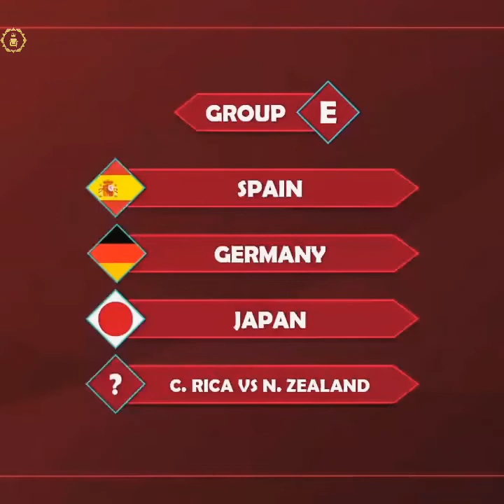কে জিতবে এবারের বিশ্বকাপ ট্রফি? ব্রাজিল-আর্জেন্টিনা নাকি অন্য কেউ? 💥 | World Cup 2022 Prediction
Title Name : কে জিতবে এবারের বিশ্বকাপ ট্রফি? ব্রাজিল-আর্জেন্টিনা নাকি অন্য কেউ? 💥 | World Cup 2022 Prediction | FIFA World Cup | Football |

দীর্ঘ চার বছর অপেক্ষার পর পর্দা উঠছে দ্য গ্রেটেস্ট শো অন আর্থের আর ইতোমধ্যেই নিজেদের সামর্থের পরিচয় দিয়ে ফুটবল বিশ্বকাপের মূল পর্বে জায়গা করে নিয়েছে ৩২ টি দল আর সেই সাথেই শুরু হয়ে গেছে ভক্তদের নানা হিসেব নিকেশ কে জিতবে সেই সোনার হরিণের বিশ্বকাপ কিংবা কে করবে নিত্য নতুন রেকর্ড তবে আনপ্রেডিক্টেবল,থ্রিলিং এই রোমাঞ্চকর মঞ্চে যেকোনো সময় ঘটে যেতে পারে নানা অঘটন ও, তবে চূড়ান্ত হওয়া সেই ৩২ দলের মাঝে টিম কম্বিনেশন কিংবা সত্যি সামর্থের বিচারে কারা এগিয়ে কিংবা কারা পিছিয়ে সেসব নিয়ে অনেক হিসাব-নিকাশ থাকলেও শেষ পর্যন্ত কারা করতে চলেছে বাজিমাত? অর্থাৎ কোন দলের হাতে উঠতে পারে সেই বহুল প্রতীক্ষিত বিশ্বকাপ ট্রফি তেমন একটি প্রেডিকশনাল কন্টেন্ট নিয়ে সাজানো হয়েছে আমাদের আজকের এই আয়োজন।

This channel main use some copyrighted materials without specific authorization of the owner but contents used hair falls under the "fair use" as described in the copyright act 2000 law No.28 of the year 2000 Bangladesh under chapter 6, section 36 and chapter 13 section 72.

♦️Your quarries :

Brazil
Argentina
Prediction
FIFA World Cup Trophy
FIFA World Cup Trophy History
FIFA World Cup Trophy Price
World Cup
FIFA History
FIFA 2022 Prize Money
Football World Cup
Football
Football Highlights
Football Khela
Football Song
Football World Cup Song 2022
Football Skills
Football Flag
Football Live
Live World Cup
Football Final 2022
Movie Explain
Web Series
Web Series Explain

Top 5 Bangla Web Series | Part 2 | বাংলা কাঁপানো সেরা ওয়েব সিরিজ যা না দেখলেই মিস্

Top 5 Bangla Web Series | Part 1 | বাংলা কাঁপানো সেরা ৫ ওয়েব সিরিজ যা না দেখলেই মিস্

সিনেমার আপডেট সহ সেরা সিনেমার তালিকা নিয়ে আমাদের আয়োজন : @TLTEntertainment2021

নিত্য নতুন সিনেমার ফ্যান মেইড ট্রেইলার নিয়ে আমাদের আয়োজন : @TLTStudios2021

সিনেমার আপডেট সহ সিনেমার কুইক রিভিউ নিয়ে আমাদের আয়োজন : @tltentertainmentshorts2843

সকলে সতর্ক থাকুন সুস্থ থাকুন।

ধন্যবাদ।